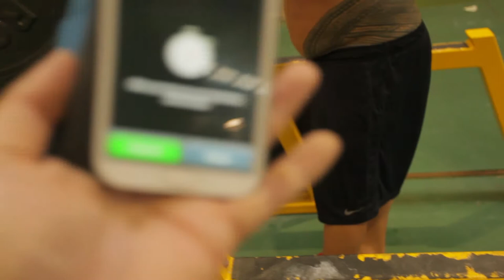Iron Triathalon - Tou Collins